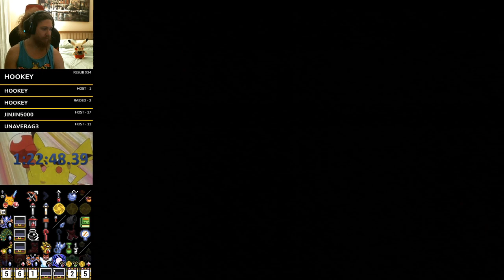ALTTPR All Dungeons 5-11-21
A huge thanks to everyone that made A Link to the past Randos possible.